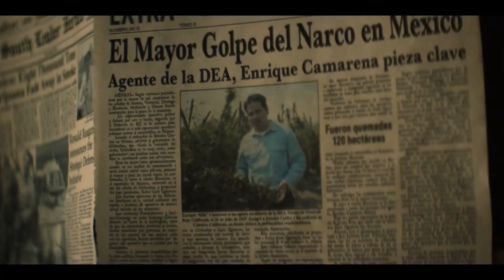Narcos Mexico S1E8: No Honor Among Thieves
Kiki and the DEA burn Rafa's weed farm, triggering a confrontation with  dreadful consequences.